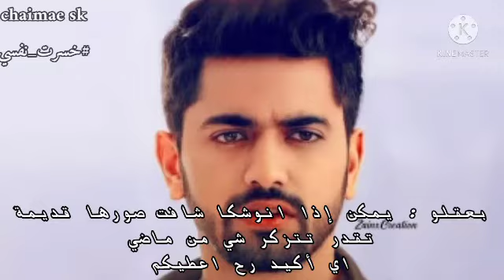الحلقة 13 من مسلسل ﴿خسرت_نفسي﴾ 😭من تأليفي 🎶 الفيديو فيه أغاني// قاتل أنوشكا 🔪